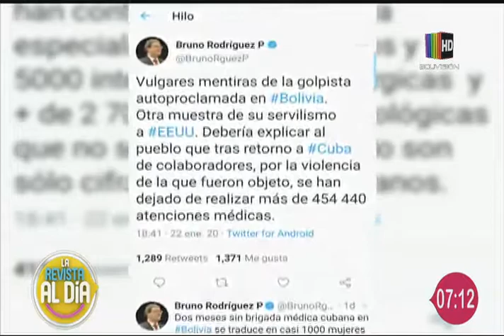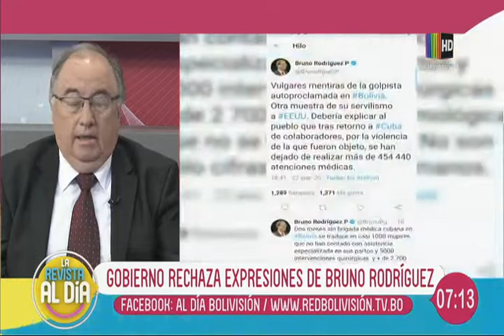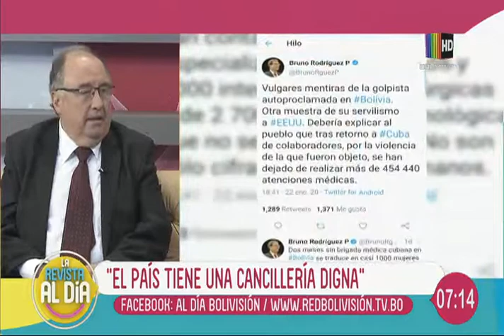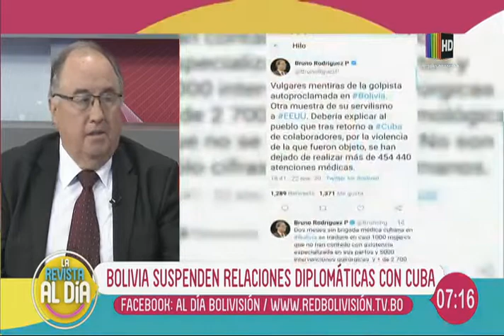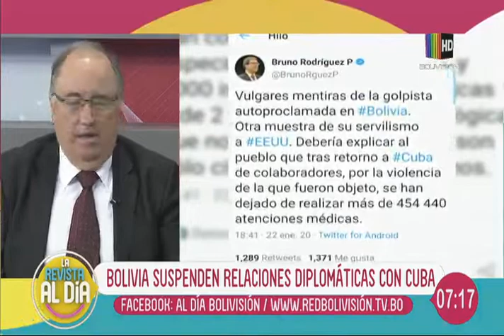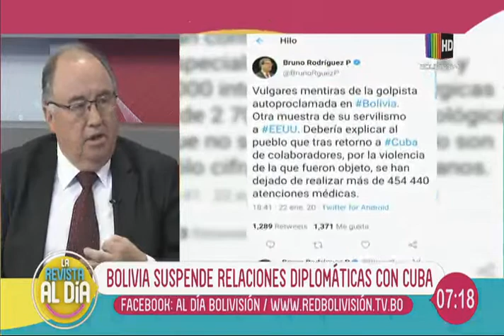Gobierno rechaza expresiones del ministro de Relaciones Exteriores de Cuba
En el espacio de entrevista de ''Al Día'' nos visita el vicecanciller de Bolivia, quien nos habla en detalle sobre el rechazo del gobierno a las declaraciones del ministro de Relaciones Exteriores de Cuba y la suspensión de las relaciones diplomáticas con el país centroamericano.